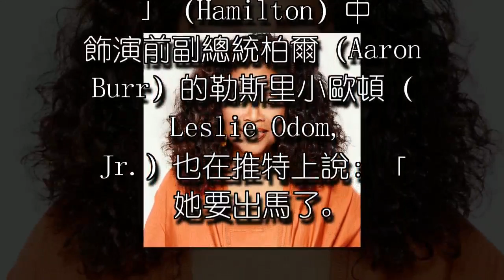金球獎演說賺熱淚 眾星拱歐普拉選總統